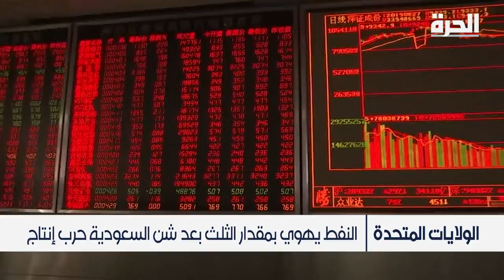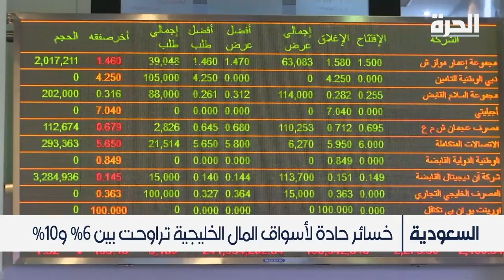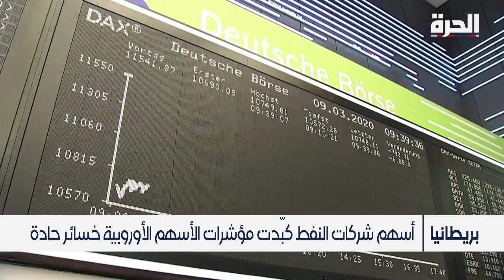"إثنين أسود" في بورصة نيويورك بسبب الحرب النفطية بين روسيا والسعودية وكورونا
"إثنين أسود" في بورصة نيويورك بسبب الحرب النفطية بين روسيا والسعودية